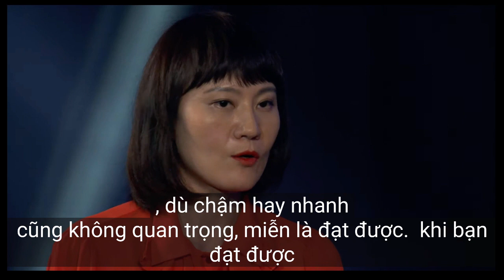🌏 CROWD1- Leaders Talk Show - Episode 1 - 23/072021